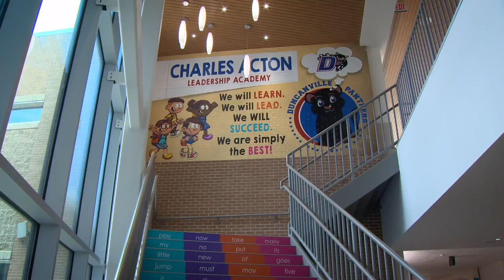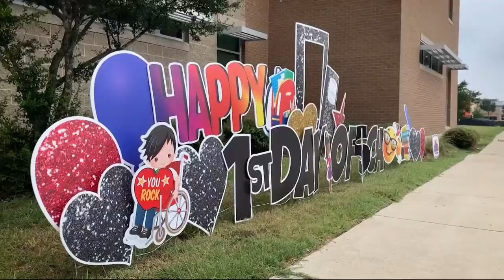Duncanville ISD welcomes students to campuses for new school year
Administrators used signs, banners, and balloons to welcome students and teachers back-to-school and full in-person classes.